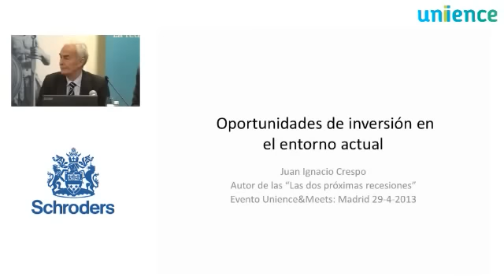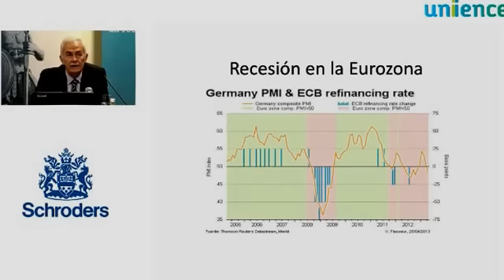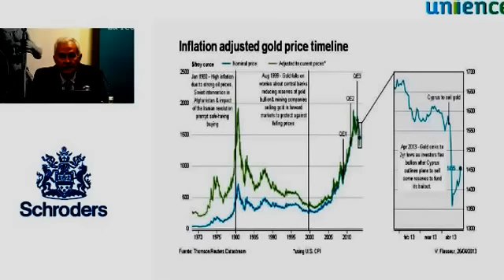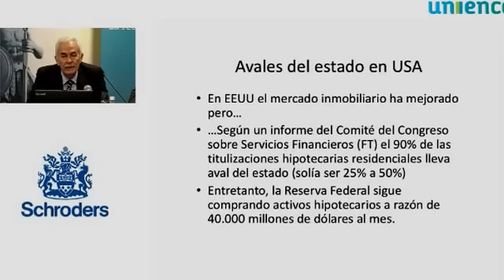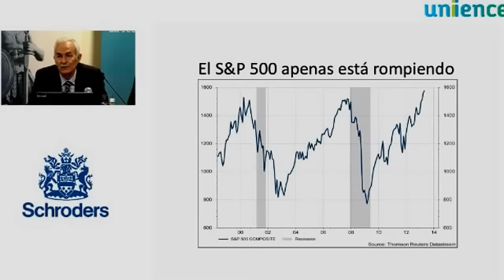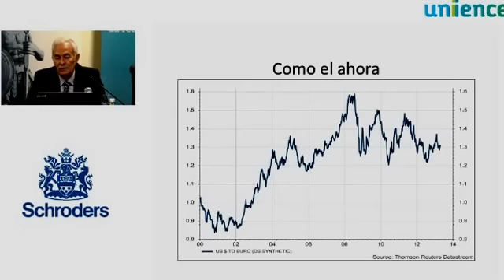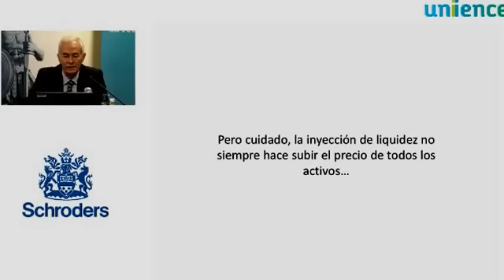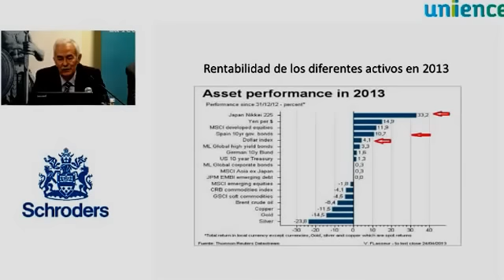Juan Ignacio Crespo en Unience